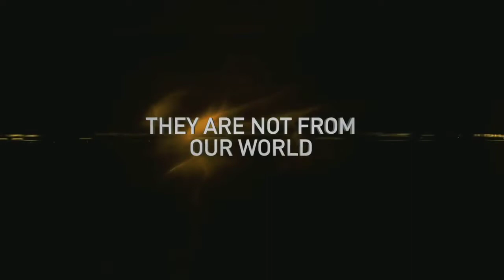Youtube par available Hollywood ki 5 dhamakedar filmen | Hollywood adventure movies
youtube par available hollywood ki 5 behtareen movies jo hai romach se bhare

movie bazar